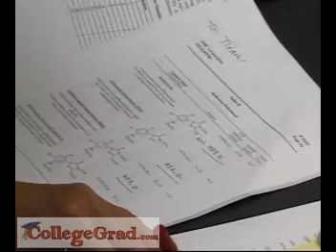Chemical Engineers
CollegeGrad.com - Career Videos, Chemical Engineers.  From the foods we eat to our clothes furniture and automobiles, chemicals play a large role in our lives. Chemical Egnineers convert scientific discoveries into marketable products.